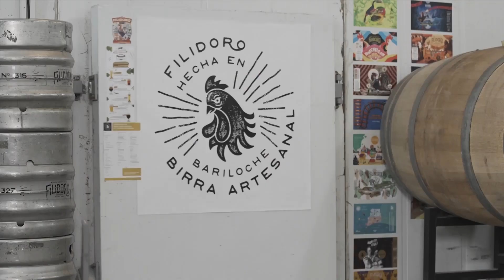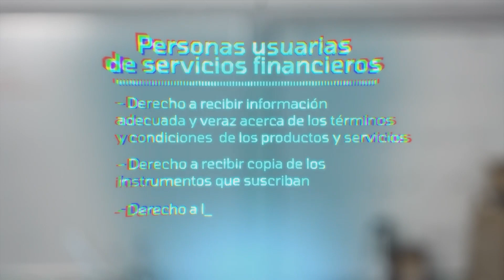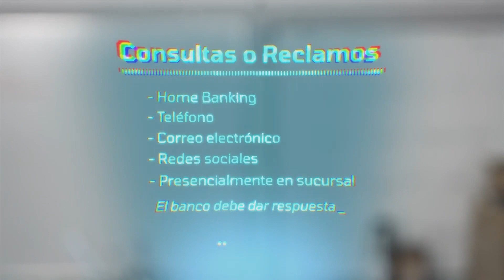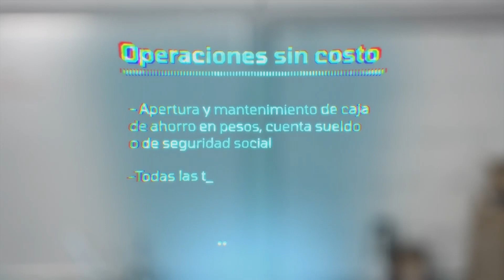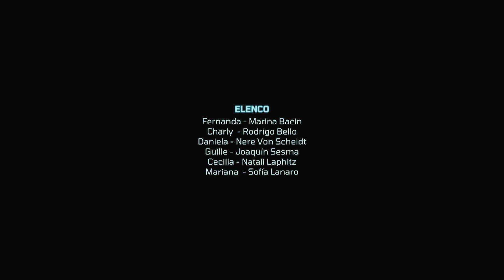Contá conmigo: Derechos del usuario.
Fernanda y Charly le cuentan a Mariana sus derechos como usuaria financiera.